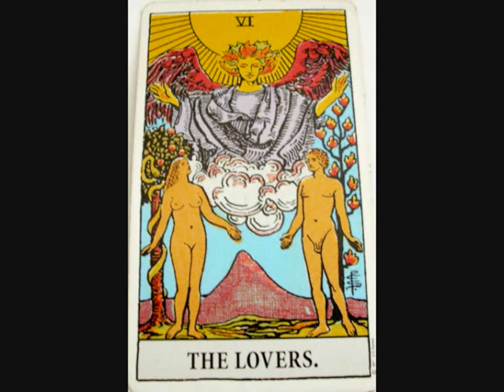Hammer & nails - sung by Steve Montgomery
Hammer & nails sung by Steve Montgomery, taken from the album " Steve montgomery - Morning "